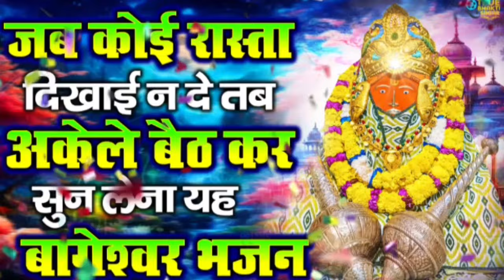Bageshwar Dham Bhajan | बागेश्वर धाम भजन |Bageshwar Dham Sarkar Bhajan | बागेश्वर 2024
bageshwar bala ji dham live darshan from mathura temple,